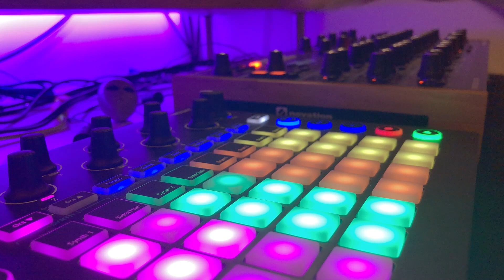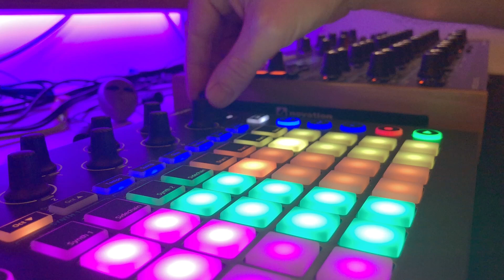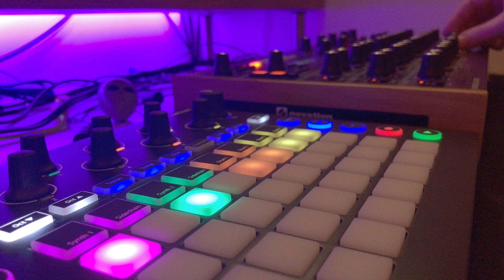Jamuary 15 - Circuit and Peak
Jam fifteen of Jamuary - a jam a day throughout January.

Put together using the Novation Circuit and Peak. The Circuit was sequencing two internal synths and drums. The Peak was being sequenced by Synth 1 on the Circuit.

Mellow with a strange hint of 'happy hardcore', if that's even a thing any more.